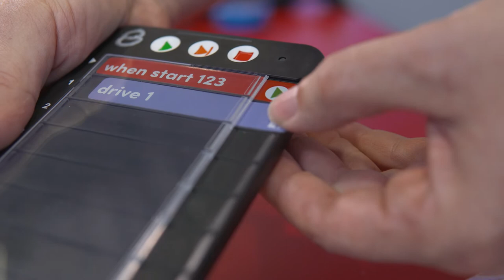VEX 123: Seznámení s jednotlivými prvky sady a nabíjení